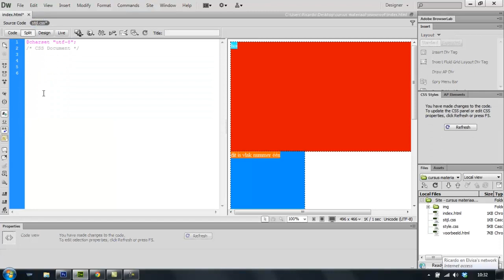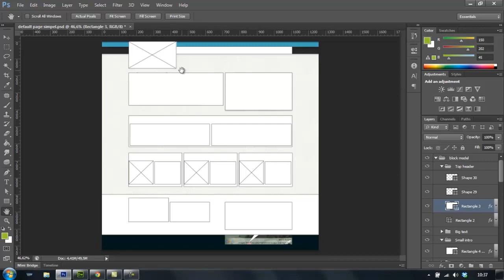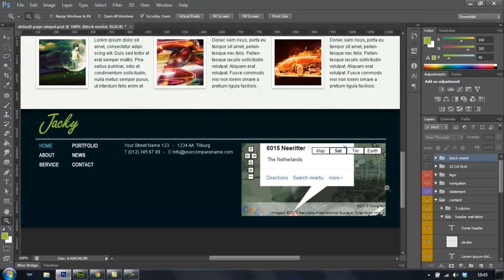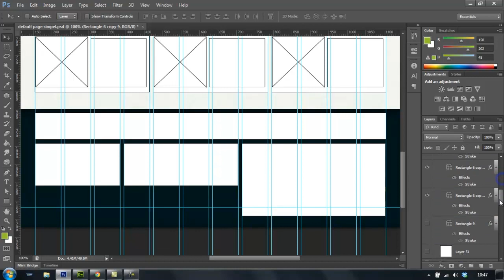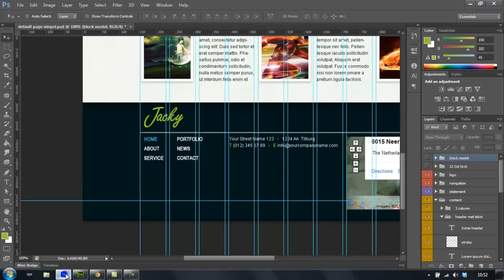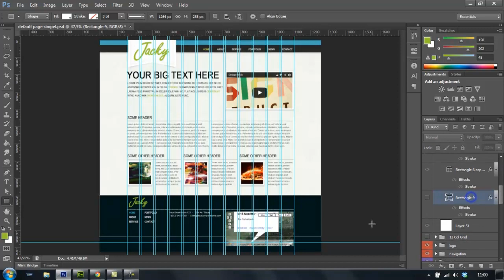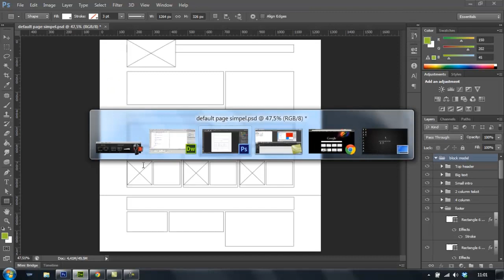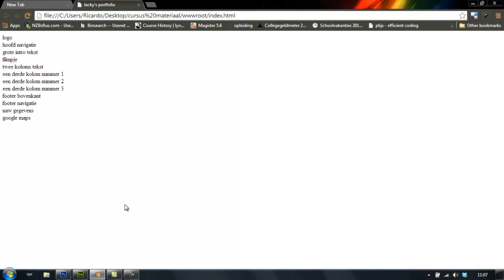deel 03 DIV's ID en Classes